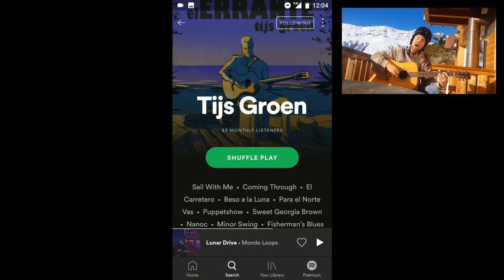The BusKing 2 - Runner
If you want to support my art, you can do so by leaving a small donation if you like.

In 2014 I moved to Spain. I couldn't stand the Dutch weather and the social conditioning we are almost obliged to pursuit. For me the solutioned was to go to a country where the weather would be nice, and the financial need to survive would be lower then what I was used to.
When I arrived in La Herradura (a little town South of Granada), I realized I had so much free time.. So I didn't really want to stop running.
So then I suddenly gained level again and the life I lived in the past was activated again. Partly though..

The more musical side of the story I will post in my next video.